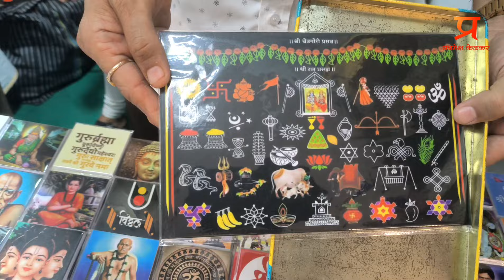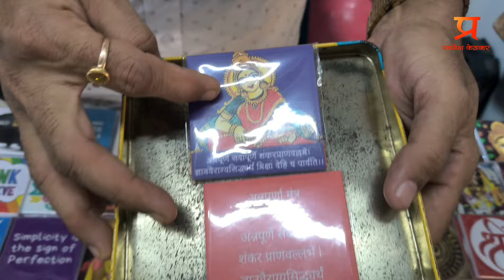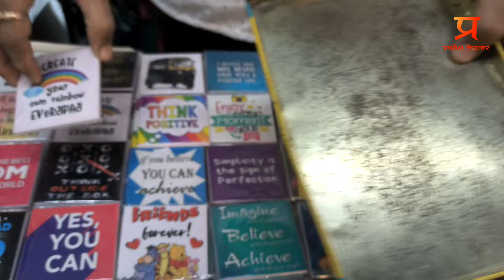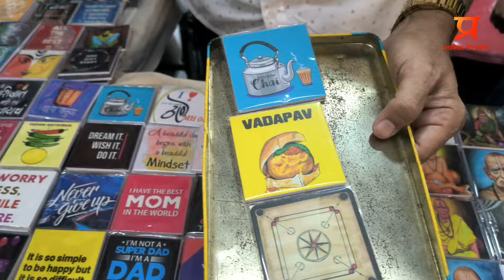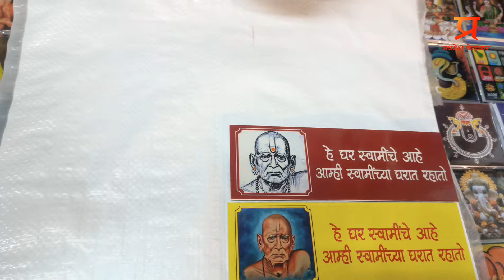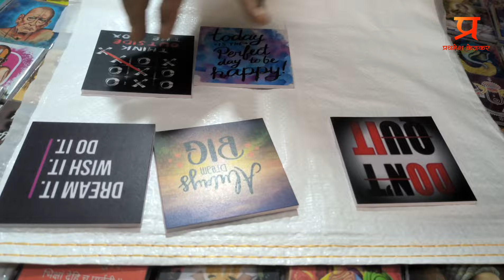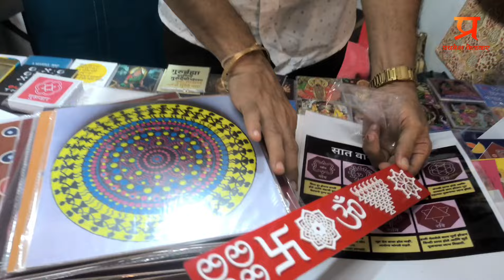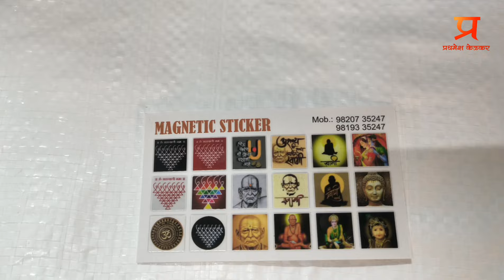फक्त ५० रुपयांनपासुन चैत्रांगण रागोळी,फ्रीज मॅगनेट,जान्हवी आर्ट|Rangoli,frige magnets Janhanvi Arts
चैत्रांगण रागोळी,फ्रीज मॅगनेट,एम डी एफ रांगोळी जान्हवी आर्ट|Mdf Rangoli,frige magnets Janhanvi Arts

JANHANVI ARTS
Adress- D-5/601 Hemgiri Lokdhara Co-op Hsg, Soc, Ltd, Netivali Kalyan (E)
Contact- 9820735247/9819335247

आपल्या व्यवसायाची व्हिडिओ बनवण्यासाठी मला संपर्क करा👇
( business related enquiry)